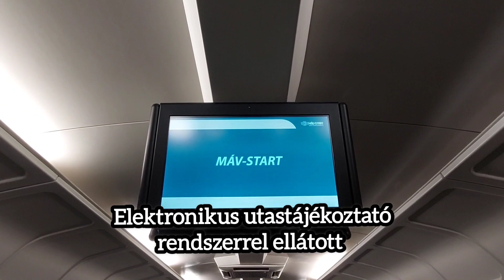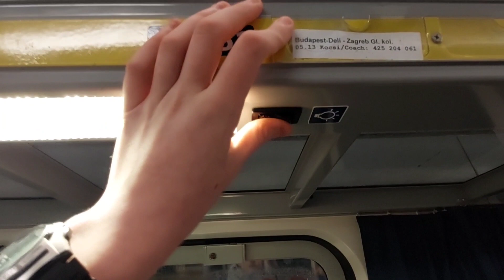H-Start személykocsi (Bpee 20-44) bemutató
H-Start személykocsi (Bpee 20-44)
-2. osztályú termes személykocsi
-Engedélyezett sebesség: 140km/h
-Ülőhely: 80
-Honállomás: Nagykanizsa
-A kocsiban légjavító berendezés található
-Nyomógombos ajtóval ellátott
-A személykocsiban 2 WC található